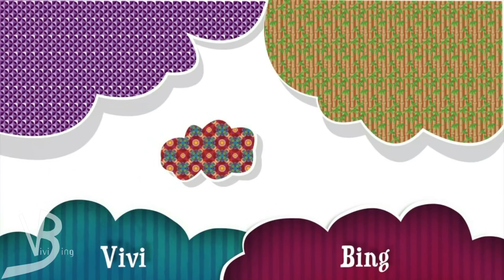Slagharen und Action im Plopsa Indoor Coevorden // Vlog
Soo hier ist unser zweiter Tag der Reise.
Wir sind in Slagharen und im Plopsa Indoor Coevorden unterwegs.
Viel Spaß!

Equipment:
*Canon Legria Mini X
*Canon Powershot G5X
*Schneide Programm MagiX
*GoPro Session Hero 5
*GoPro Session Hero 4
*Canon EOS 500D